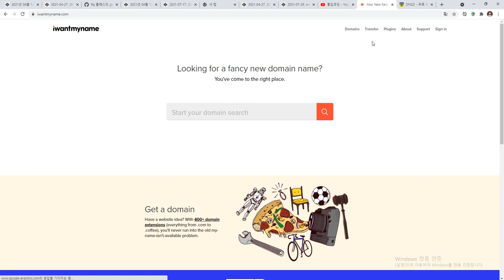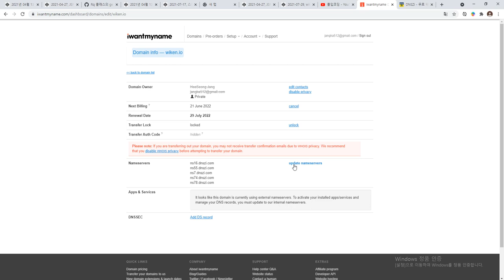21 08 02, cWS, wiken 개발, 3강, dnszi에서 도메인 관리하도록 설정